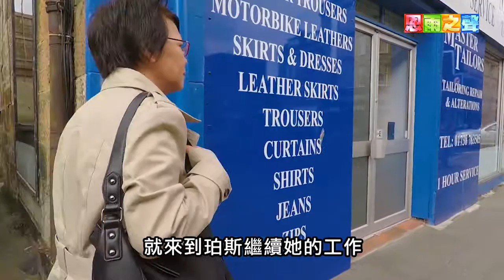恩雨之聲香港版 《一隻羊》丁婉儀 - 粵語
丁婉儀在中學時期，立志一生為神工作。經過一連串工作和修讀神學後，她來到蘇格蘭服侍當地華人，但是他們比較散居。由於患有眼疾，丁婉儀不能開車探望周邊市鎮的華人，最後她會留下來嗎？